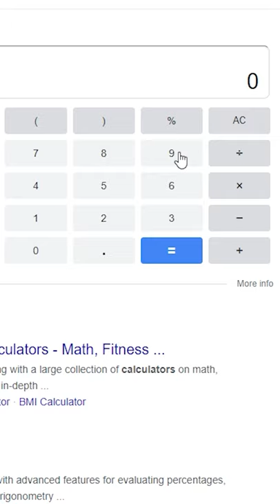Type these number can crash google calculator